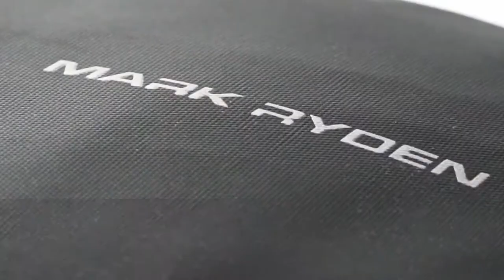MARK RYDEN USA "RUNNER" Sling Crossbody City Bag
RUNNER sling bag for men is a new stylish lightweight bag for daily commuting to school and job, biking, business meetings or short trips.

USB charging port, waterproof material and very comfortable back part will give you comfort which you deserve all day.

The best features of RUNNER:

- LIGHTWEIGHT: Weights only 1.1 pounds which makes him one of the lightest bags from our selection.
- GREAT FEATURES: Adjustable shoulder strap card pocket, SBS zippers, back anti-theft pocket and many more!
- ENOUGH SPACE: This sling bag looks small from outside but will give you enough space to pack all your electronic devices and daily necessities. Fits for 9.7 inch iPad!
- WATER-REPELLENT material including SBS zippers, which increases durability and gives a luxury look. You don't need to worry about your iPad anymore. Absolutely water-repellent backpack for every weather!
- BREATHABLE back pad and shoulder strap eliminate sweating. Unique back design.
- USB CHARGING slot: This bag includes USB charging slot, so you can easily plug your mobile, laptop or camera and start charging. Charge anytime and anywhere!

Size: 11.8 x 7,9 x 3.9 inches (30 x 20 x 10 cm)